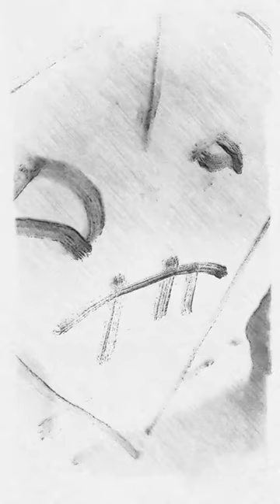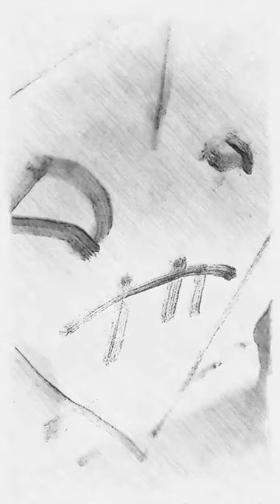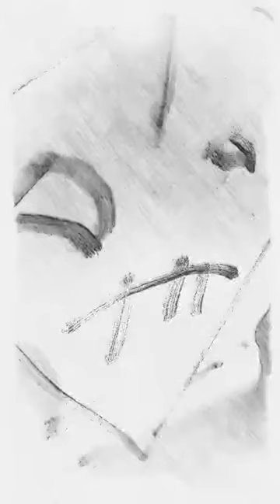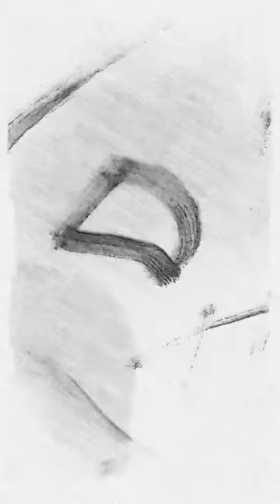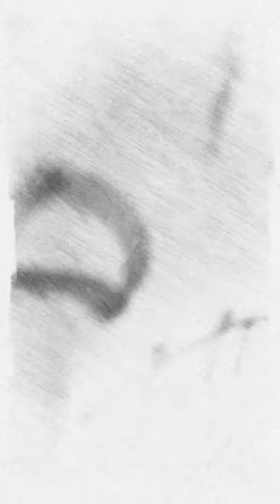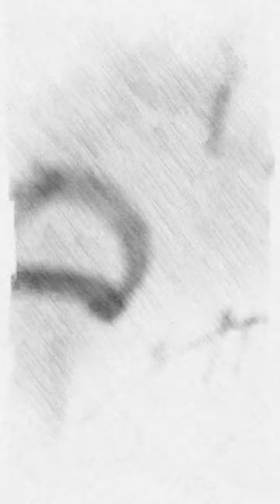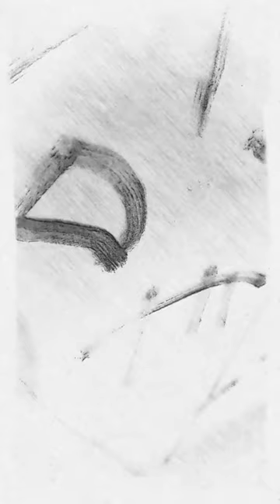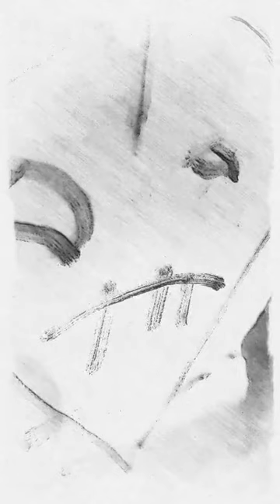BRAIN II finale chaos cont HAHAHA" tues. 6.13.23